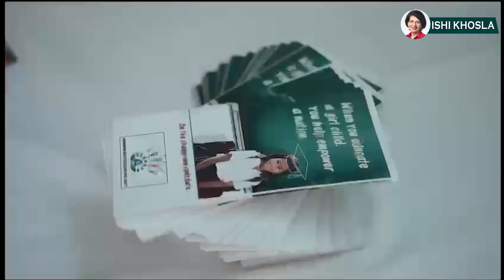‘FEMENITY’ voices of women! for women by women!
Ms. Ishi Khosla is a practicing Clinical Nutritionist, columnist, author,
entrepreneur, public health expert & welfare worker.
She is actively involved in Clinical Practice at the Centre For Dietary
Counseling in Delhi, where she deals with a wide range of nutrition-related
health problems including obesity, diabetes, cardiovascular disease,
digestive disorders, food allergies, etc.
To reach out to a global audience Ms. Khosla is launching; Welmo, a free
personalised  AI-based meal-planning app that helps people resolve
common health problems through food, recipes, and nutritional advice.
Welmo will be launched shortly .
Passionate about nutrition and a strong believer in the power of foods,
she founded, the first of its kind,  health food company in India 'Whole
Foods'. The company was acquired by one of the largest food businesses
in India in the year 2018.
As part of her commitment to public health and community nutrition,
Ms. Khosla founded 'The Celiac Society Of India', the first-of-its-kind public
health forum to spread awareness about gluten-related disorders in India.
She is a trustee of the" Food Future Foundation" a public health institution
focused on changing the food landscape & ecosystem of our country. She
advises on issues ranging from the improvement of agricultural practices
to dietary-related challenges.
She has been an advisor to several organizations, and MNCs and was also
on the Board of Governing Body of her Alma Mater -Lady Irwin College
Delhi University.
She is frequently invited to govt & non-govt forums to lecture on various
nutrition-related subjects. She is also frequently invited to national radio
and television programs for her views on nutrition and public health
matters.  She has been a speaker at TEDx several times.
She has authored 5 books in the last 25 years & contributed articles to
several publications.
      4-G Code to Good Health ( 2022)- Published by Penguin India.
      Eating at Work ( 2019) – Published by Simon and Schuster India.
      The Diet Doctor ( 2013)- Published by Penguin India.
       Is Wheat Killing You? ( 2011) – Published by Penguin India.
       The Cholesterol Facts ( 1997)- Published by Life Publication India.
       Weekly Column for Indian Express on “ Health Matters” ( 15 years).
       Articles on Health & Nutrition for leading newspapers, magazines
       & Scientific Journals
Among her recognitions include 'Distinguished Alumnus 2011' at
Lady Irwin College.
 'Women's Achiever's award in the Field of Nutrition by The Imperial
& Cancer Patient Aids Association and 'Jijabai Women Achievers award'.
She has been felicitated by  the President of India & FICCI for excellence in
the field of health care & nutrition.
She has also been listed among the 25 most powerful women in the
country by the India Today Group.